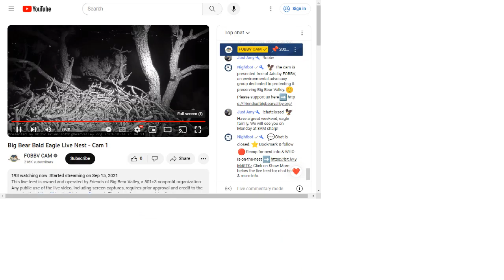Big Bear Bald Eagles 10/14/2023 23:18